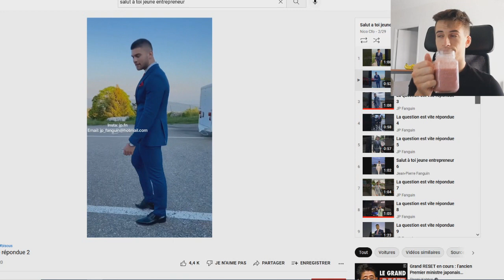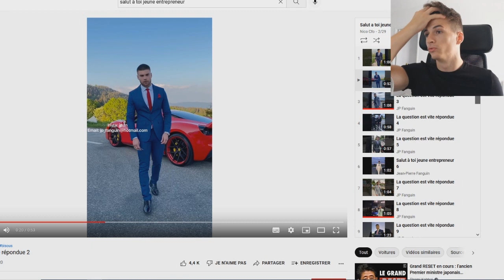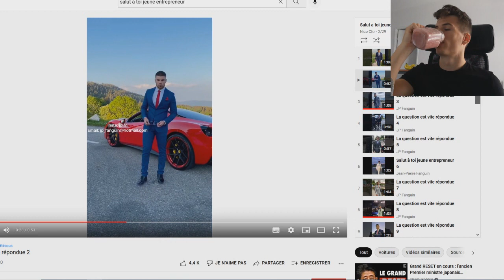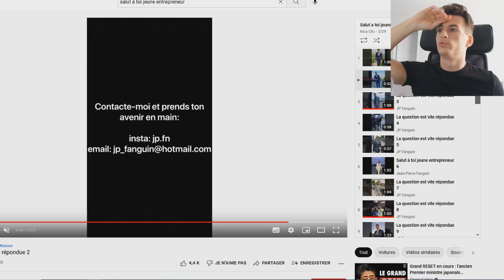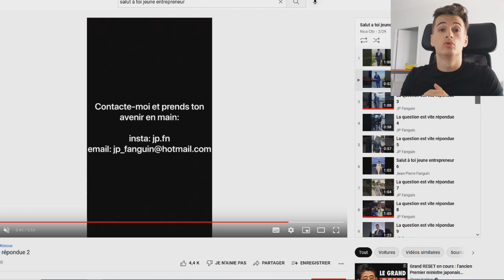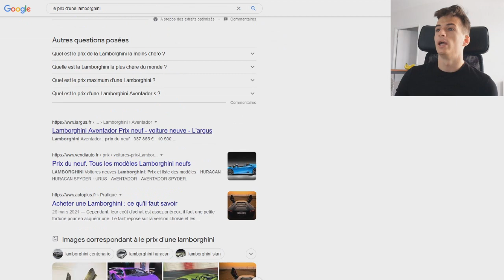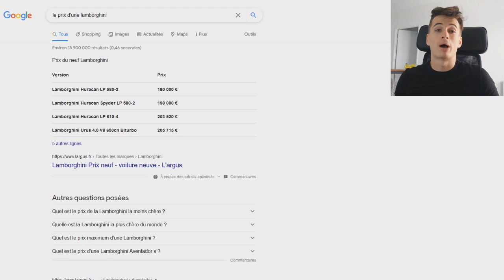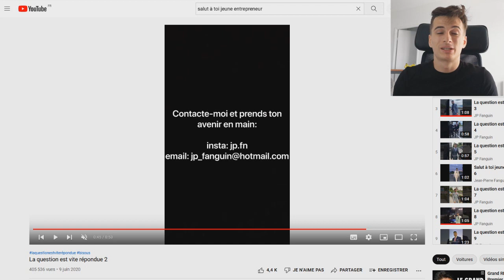Le délire lamborghini j'ai jamais compris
Le délire lamborghini, vous avez compris vous ? parce que moi non...

Le pourquoi est important, avec un véritable pourquoi on peut supporter tous les comment ;)